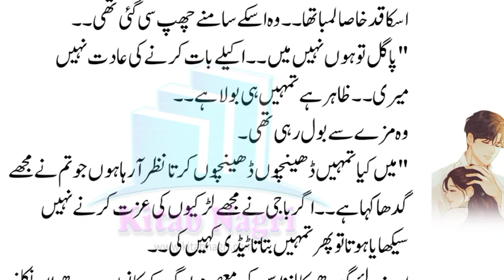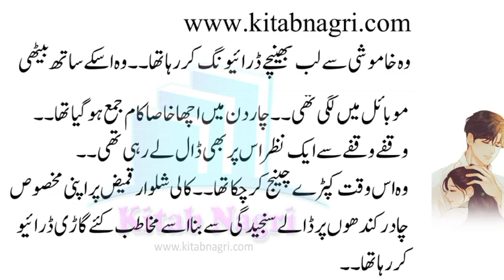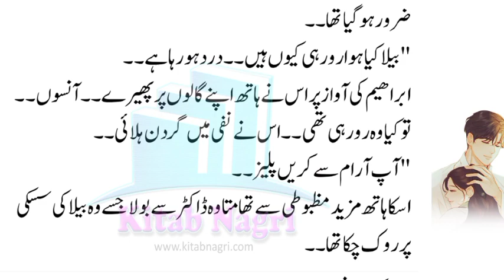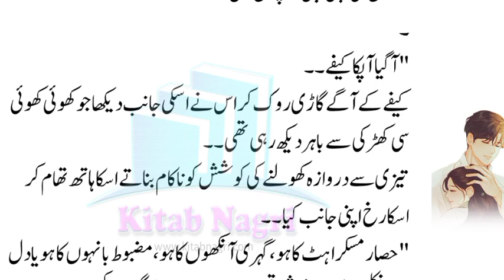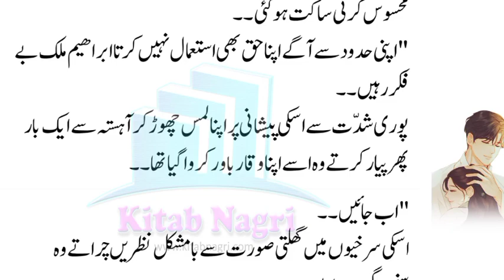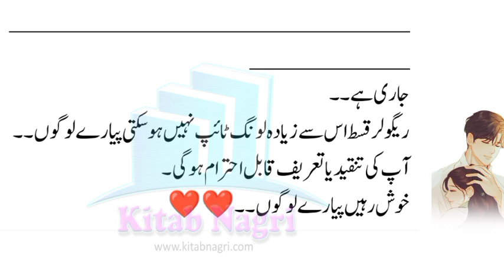Abrahim & Bella love moments | romantic story | secret marriage | DKKLKN | Episode 11 - Kitab Nagri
Abrahim & Bella love moments | romantic story | secret marriage | DKKLKN |

ابھی قربت آپ سے برداشت نہیں ہو رہی تو دعاؤں کے ہی حصار میں صحیح۔۔آہستہ سے جھک کر اسکی کلائی پر لب رکھتے وہ سرگوشی کی سی آواز میں کہتا وہ آخر میں شرارت سے بولا۔۔

@Kitab Nagri